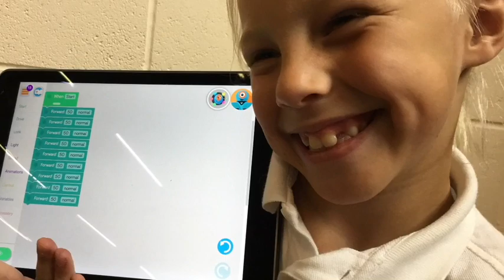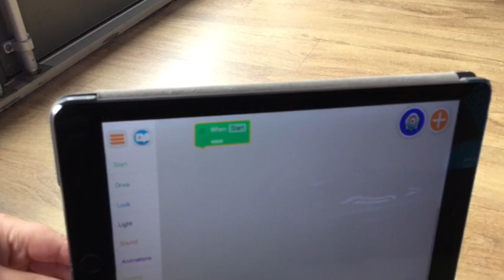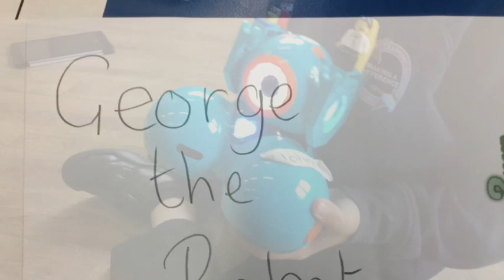Enterprise KS2 June 2019